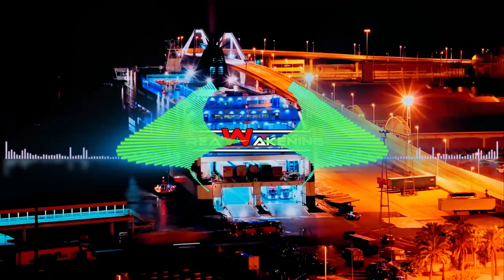Psy-Trance ♫ Dire Straits - Money For Nothing (Greentech & Valhalla PsyMix)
psytrance
Dire Straits - Money For Nothing (Greentech & Valhalla PsyMix)

Submit YOUR Music: ➡ If you want to submit your music to us (Future House, Brazilian Bass, Deep House, House or G-House), please send your track along with social media links to .

This also includes the artists of the images used.